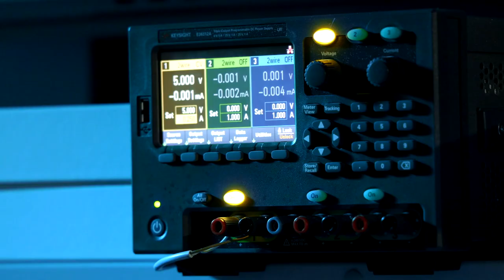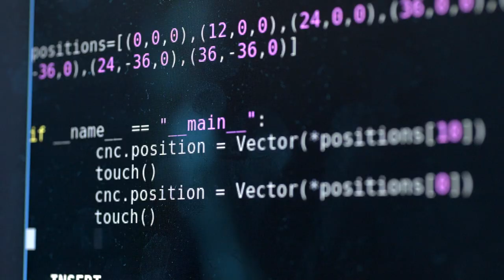Enter the Donjon - Ledger Stax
We don’t take security lightly. What does Ledger’s white hat hacker team, the Donjon, have to say about “In Ledger Stax We Trust”?

We dig into the details.